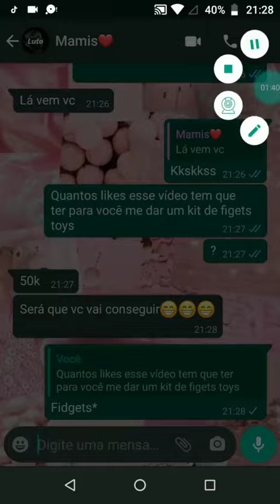fyp fy viraliza fidgetstoys fyy curte virall viraliza foryou curte segui comenta fyp